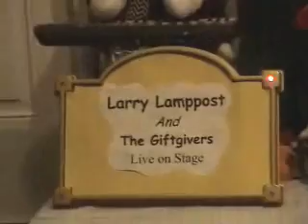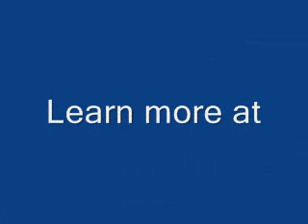Display Tour 2009.wmv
This is a walk through tour of my 2009 Christmas Display